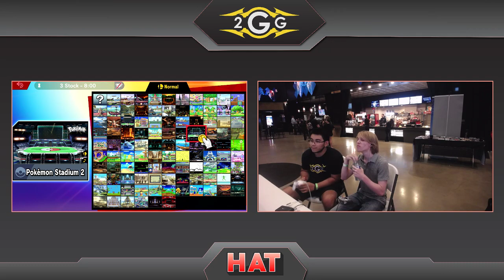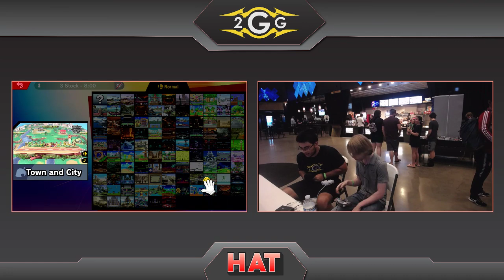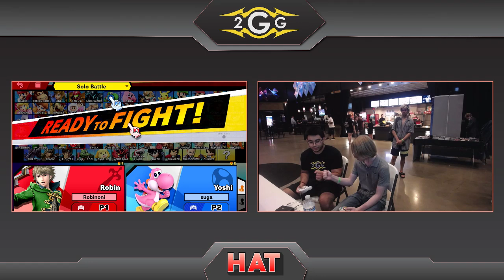HAT 69 - 15SA | Kobazco (Robin) Vs. W8 | SUGA (Yoshi) Winners Side - Smash Ultimate